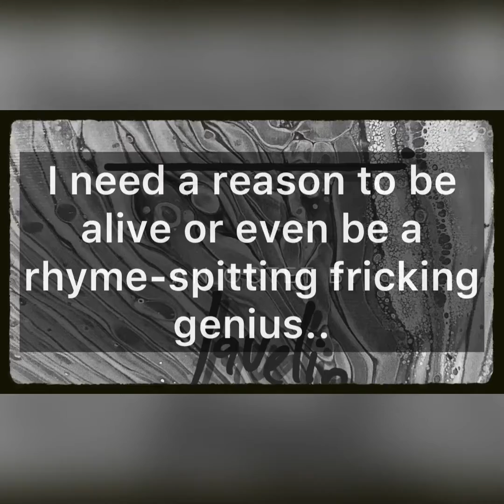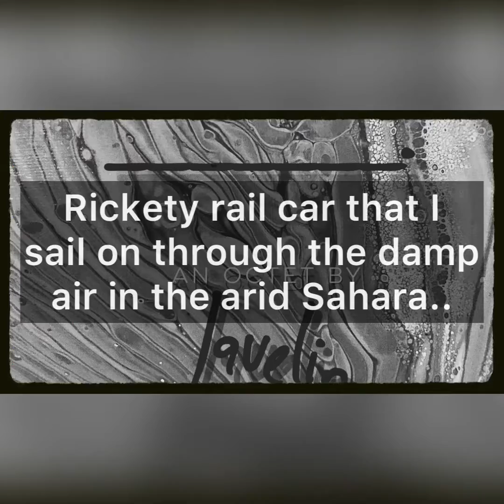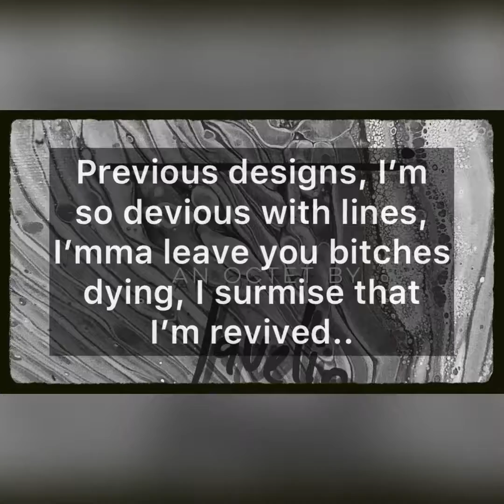05 - Ein - Javelin [LYRIC VIDEO]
Ein lyric video.
Track 5 from “_______.” , my new album.

Video Credits:
Video design: K. Spear
Original art: K. Spear & E. Propst